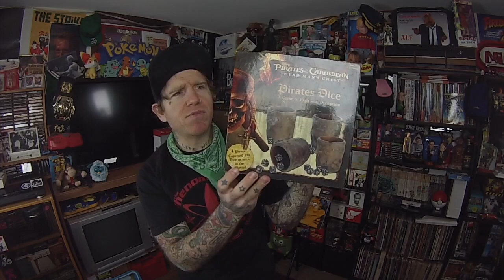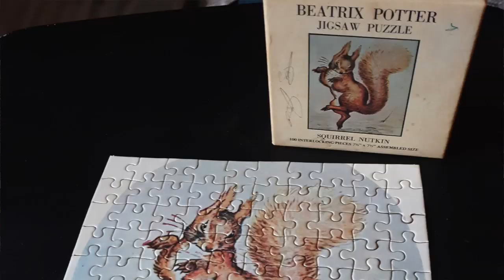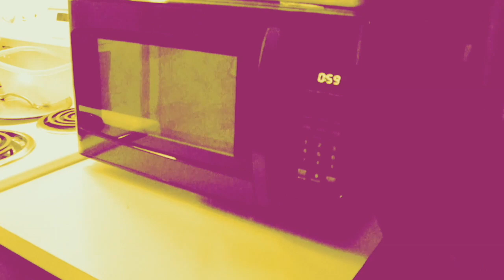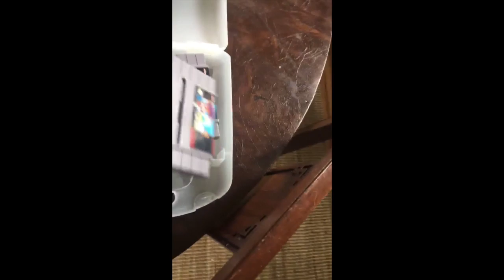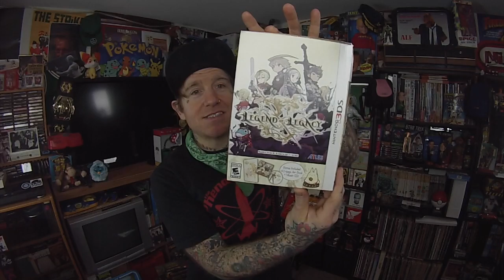WPU #165 Ps3 Quarantine thrifting finds Animal crossing fever.... FUN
hiiii guys.. I hope you are all well.